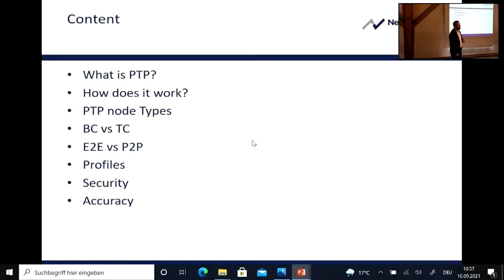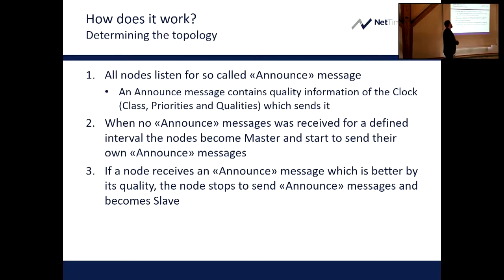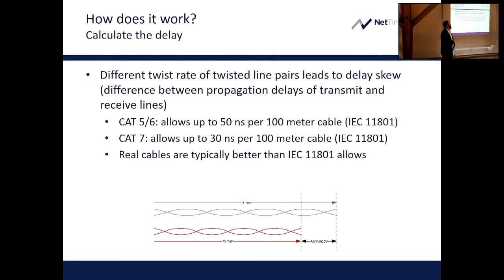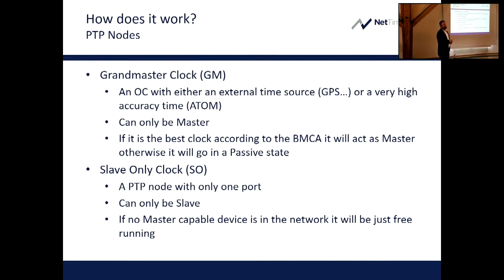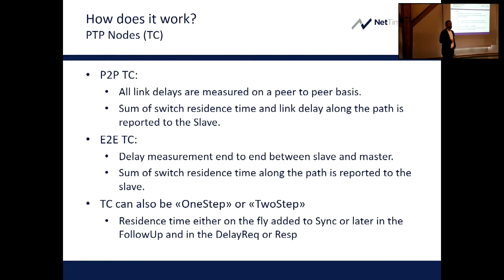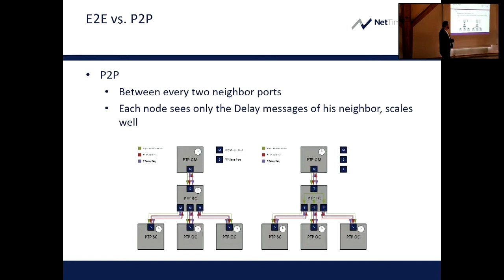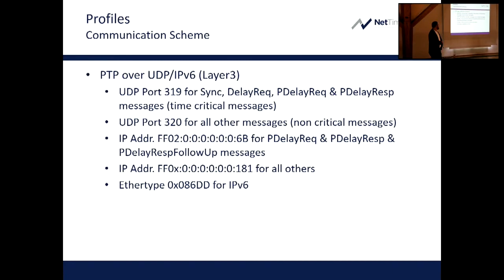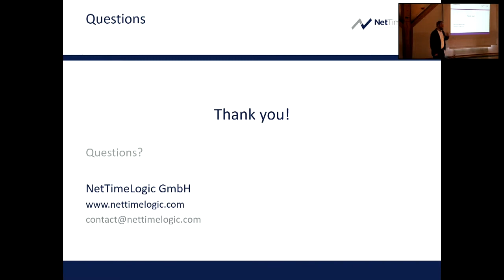Grundlagen PTP Protokoll nach IEEE1588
Vortrag von Sven Meier zum Thema Grundlagen PTP (Precision Time Protocol) Protokoll nach IEEE1588. Sven Meier ist CEO der NetTimeLogic GmbH und ein Partner für herstellerunabhängige FPGA-Zeitsynchronisation und hochverfügbare Echtzeit-Netzwerklösungen. Dieser Vortrag wurde an unserem PTP-Event vom 16. September 2021 in Sumiswald (Schweiz) aufgenommen.

Folgende Themen werden im Vortag behandelt:
✅ Was ist PTP?
✅ Wie funktioniert PTP?
✅ PTP node Types
✅ BC vs TC
✅ E2E vs P2P
✅ Profiles
✅ Security
✅ Accuracy

PTP-Event zum Thema "Präzise Zeit in Netzwerken im Energiesektor" organisiert durch Moser-Baer AG (MOBATIME - Swiss Time Systems):

Bei diesem Anlass konnte man spannende Neuigkeiten rund um den Einsatz von PTP-Lösungen im Energiesektor erfahren. Dieser Informationsanlass richtete sich an Firmen, ihre Geschäftsführung, IT-Verantwortlichen und andere Entscheidungsträger wie z. B. Systemarchitekten, Planer und Entwickler, die bereits Berührungspunkte mit PTP hatten oder in Zukunft haben werden. Es ging hauptsächlich darum, den Teilnehmenden einen Überblick zu geben und für das Thema PTP zu sensibilisieren.

Credits:
Grossen Dank an Sven Meier für seine Zeit und Engagement. Mehr Infos zu diesem Thema finden Sie